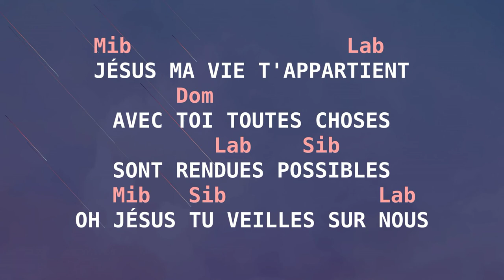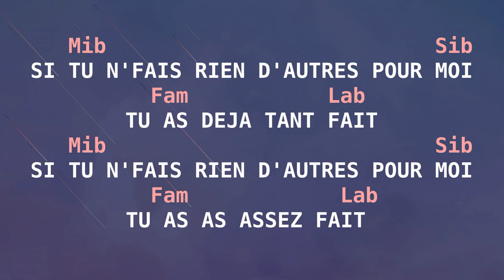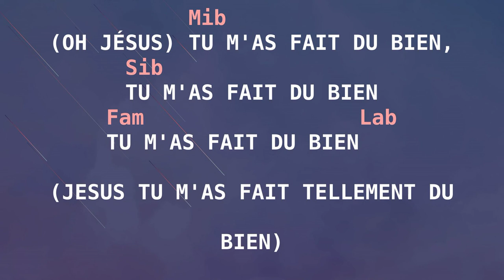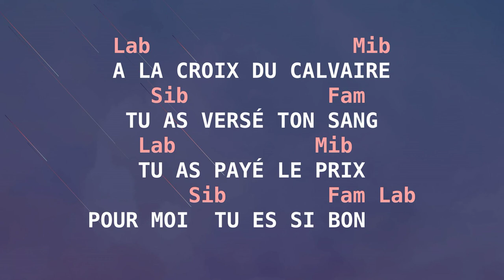Omemma - Tu m'as fait du bien - paroles et accords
Refrain
(Oh Jésus) Tu m'as fait du bien,
Tu m'as fait du bien
(Jesus Tu m'as fait tellement du bien)

 Couplet
Jésus ma vie T'appartient
Avec Toi toutes choses
Sont rendues possibles
Oh Jésus Tu veilles sur nous

 Couplet
Si Tu n'fais rien d'autres pour moi
Tu as deja tant fait
Tu as as assez  fait

 Refrain
Tu es bon, Tu es bon,

 Couplet
--C'est Ta bonté c'est Ta grace
Qui abondent dans ma vie
--C'est Ton amour Ta miséricorde
Tu as tout accompli à la croix
Car Tu nous aime

Pont
Jésus (Jésus) Tu es bon (Tu es bon)
Tu as tout accompli Tu es bon x3

Pont
Jésus (Tu es bon)
Jésus (Tu es bon) Jésus

Pont
A la croix du calvaire
Tu as versé Ton sang
Tu as payé le prix
Pour moi  Tu es si bon

Pont
Omemma, Omemma Omemma
Fils du Dieu vivant,
Tu m'as racheté

Credits: Judikay (Francais: Esther Do)